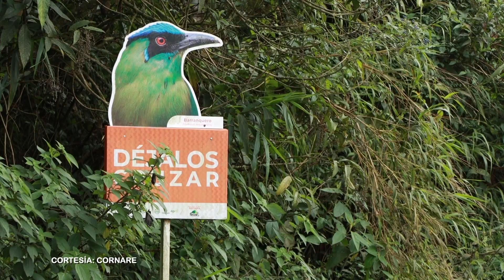Concesiones viales en Antioquia lideran protección de fauna silvestre | Noticias Enlace Trece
🟠📺 EnlaceTrece | 🌳🐾🚘 Concesiones viales en Antioquia se unen con Cornare para proteger la fauna silvestre y evitar atropellos en las carreteras del departamento. Otras regiones podrían implementar estas iniciativas